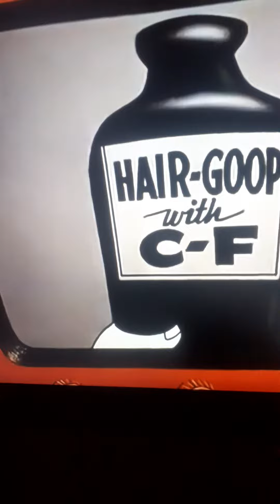Pica-Pau - UEFA SuperCup Final Arsenal x Napoli